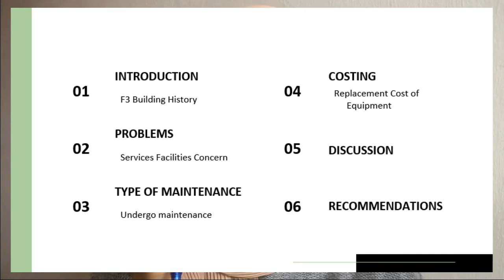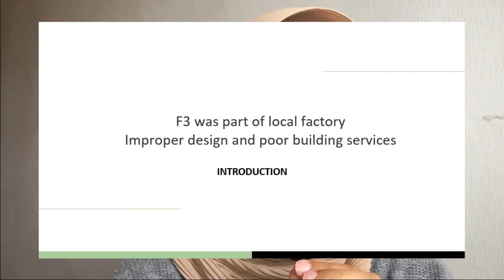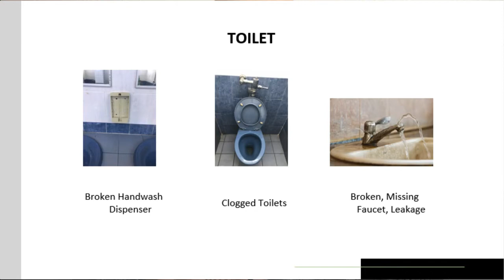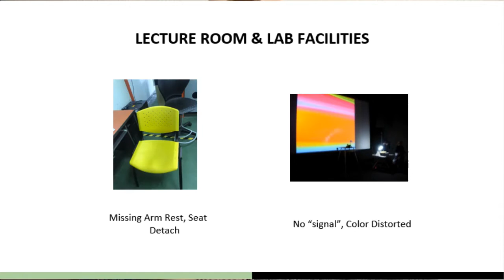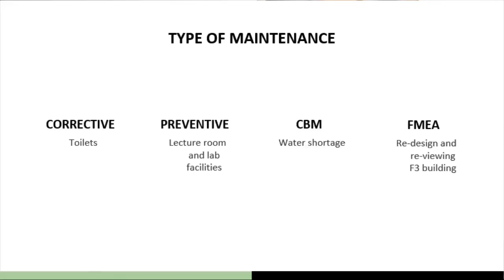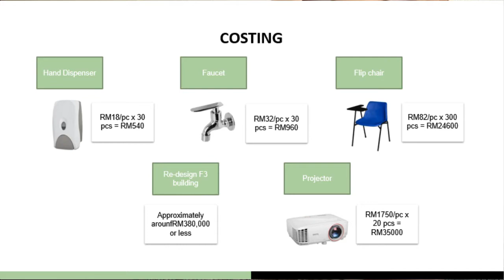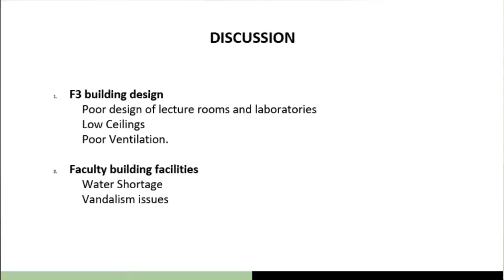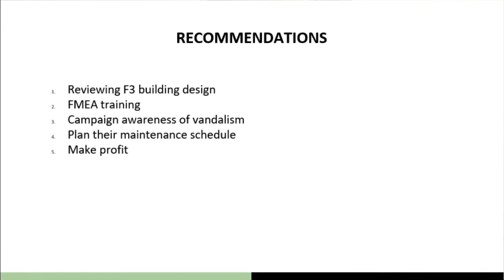Building Services in F3 UTeM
A individual assingment video for BMMM 3553 (Mechanical Machine Maintenance)

This assignment cover the building service in F3. In this video, I will highlight some of issues occur in the F3 building